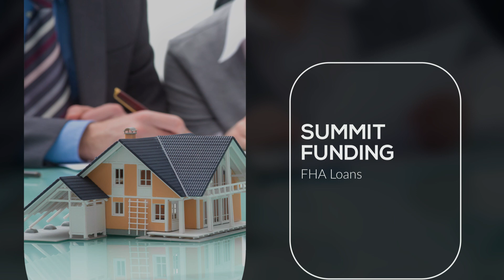Rochester 203K FHA Rehab Loan